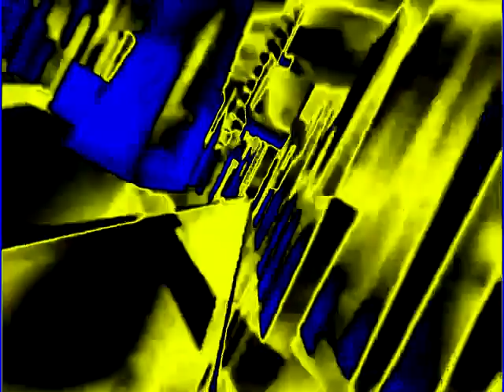(REQUESTED) Lejel Percaya Home Shopping Effects (Inspired By Gamavision Csupo Effects)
Requested by: @TVMEG2023HD